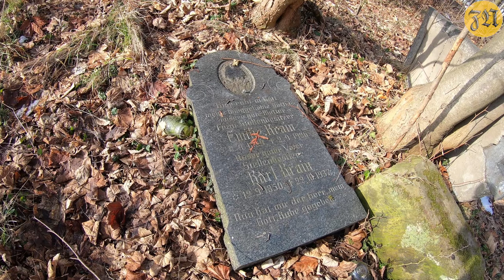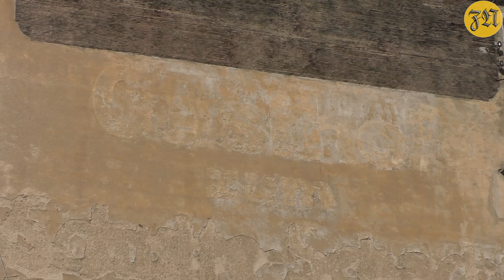Miejsce o którym się milczy - Jedlina Zdrój | ZN 35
Jedlina Zdrój na Dolnym Śląsku. Choć to urokliwa i uzdrowiskowa miejscowość to również ona skrywa u siebie zapomniane, historyczne miejsca. Mowa tutaj o opuszczonych cmentarzach, które na Dolnym Śląsku, w Górach Sowich czy okolicach Wałbrzycha są co kawałek, właściwie co kilka kilometrów. Czy takie miejsca zasługują na szacunek, uwagę i uratowanie z niepamięci ?!
Zapraszam na kolejny odcinek. Zapomniany Niederschlesien.

Dolny Śląsk - Schlesien - Góry Sowie - Wałbrzych - Waldenburg - Jedlina Zdrój

Jeżeli chcesz być na bieżąco i poznawać zapomniane i nieodkryte miejsca w okolicy Gór Sowich to zapraszam do subskrypcji kanału ;) Dolny Śląsk ma jeszcze wiele do odkrycia ;) Miło widziane są też oceny filmu i komentarze, bardzo pomoże mi to w dotarciu do większej grupy osób, a i sama dyskusja możemy przynieść wiele dobrego, bo od kogo możemy się dowiedzieć najwięcej jak wzajemnie od siebie samych ;)

Zapraszam również na  Facebook oraz Instagram ;)